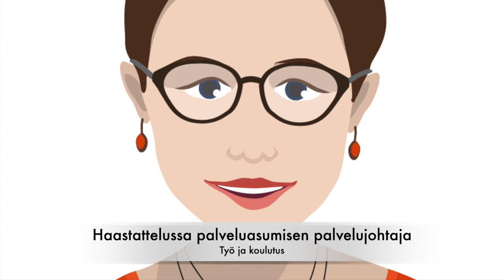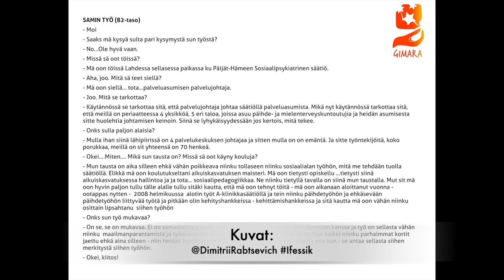Samin työ (Intermediate - Advanced)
Teema Theme: Työ ja koulutus
Osateema Part theme: Ammatit, työ, palveluasumisen palvelujohtaja
Taso Level: Intermediate - Advanced

Suomen kielen blogi. The Finnish Blog